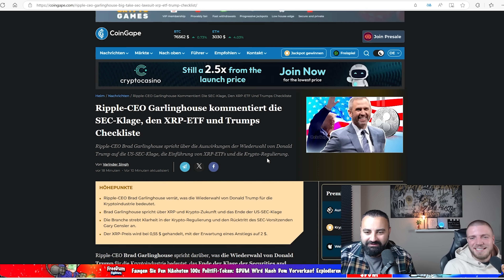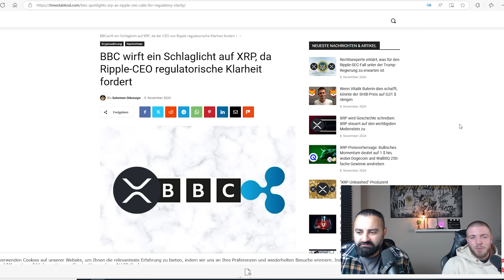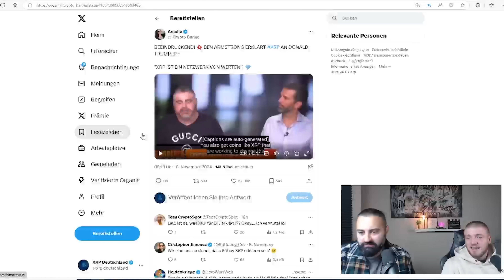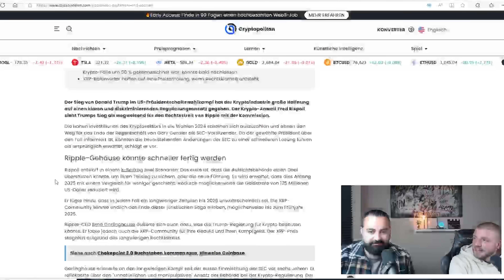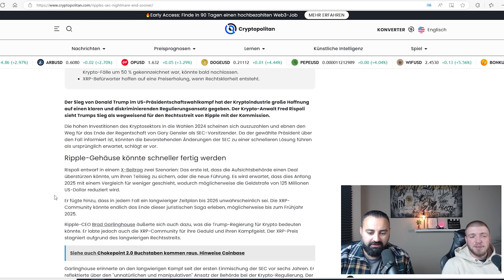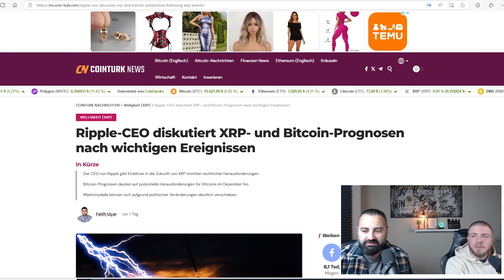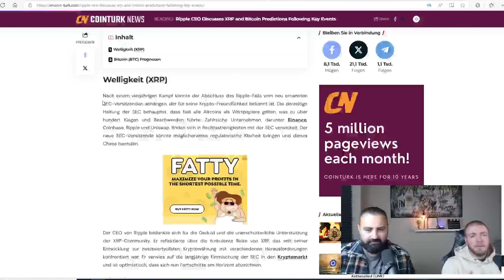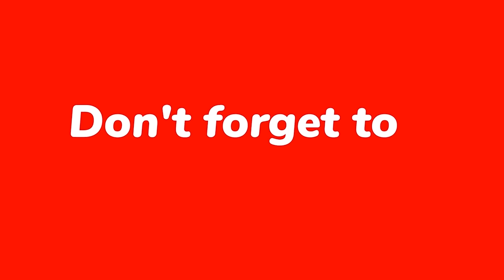🔥 XRP Ripple News 🔥SEC-Albtraum könnte enden ❓ Trump Jr. spricht über XRP! Ripple CEO bei der BBC ❗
“Willkommen zurück bei XRP Deutschland, wo wir die neuesten und spannendsten Nachrichten rund um Ripple und XRP bringen!

🚨 Exklusives Interview - Trump Jr. über XRP - In einem aufsehenerregenden Interview äußert sich Donald Trump Jr. zu den Möglichkeiten von XRP und dessen Einfluss auf den Finanzmarkt. Erfahren Sie, welche Vision Trump Jr. für die Zukunft von Kryptowährungen und speziell für XRP hat.

🎙️ Ripple CEO tritt bei der BBC auf - Verpassen Sie nicht den Auftritt des Ripple CEO bei der BBC, wo er tiefgehende Einblicke in die Pläne und Visionen von Ripple gibt. Wir diskutieren die wichtigsten Aussagen und deren Bedeutung für die Anleger und die gesamte Krypto-Community.

💡 Die Zukunft von XRP - Was bedeuten diese hochkarätigen Auftritte für XRP? Wir analysieren die potenziellen Auswirkungen auf den Markt und was Anleger erwarten können.

💬 Teilen Sie Ihre Meinung - Was denken Sie über die jüngsten Entwicklungen und Aussagen von Trump Jr. und dem Ripple CEO? Diskutieren Sie mit uns und der Community in den Kommentaren!

Teilen Sie das Video, um die spannenden Neuigkeiten rund um XRP weiterzuverbreiten!”
Ripple XRP News auf Deutsch .

▬▬▬▬▬ Partner/Werbung ▬▬▬▬▬
◾Bitvavo (Cryptobörse)🔽🎁 10Euro Willkommensbonus für Neu und Bestandskunden!🔽